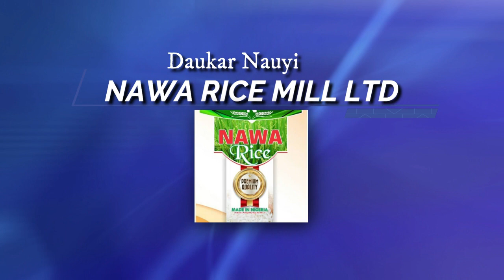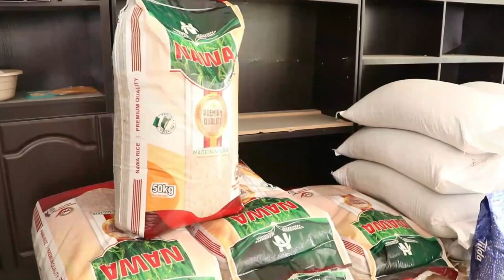Day 12_Ramadan Tafsir 2022_by Dr. Sheikh Tajudeen Muhammad Adigun.